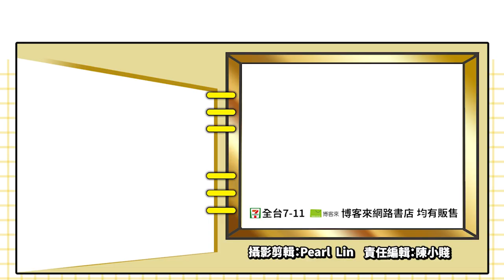粉絲高潮啦！《賽馬娘》第三季動畫今年開播！-電玩宅速配20230223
《賽馬娘 Pretty Derby》是Cygames推出的綜合多媒體企劃，本作將賽馬場上奔馳競速的馬匹，全部擬人化為可愛的妹子，推出之後立刻受到廣大粉絲喜愛。動畫第一季於2018年推出，第二季動畫更是將人氣推至頂點，「東海帝王」東山再起的超勵志劇情，讓粉絲紛紛流下感動的淚水。2021年除了動畫之外，也推出了智慧型手機遊戲，直到現在都是人氣及營收相當熱絡的作品。
官方近日正式曝光《賽馬娘》第三季前導宣傳片與主視覺，這次將以追逐夢想身影的「北部玄駒」，以及背負一族期望的「里見光鑽」作為故事主軸。動畫製作將交由
「Studio KAI」負責，預計2023年內開播。
此外，官方也公開了延伸動畫《賽馬娘 ROAD TO THE TOP》宣傳片以及視覺圖，故事則聚焦在「成田路、好歌劇、愛慕織姬」三名妹子馬娘身上，將由「CygamesPictures」
負責製作，今年4月16日就能在官方YouTube頻道欣賞囉！